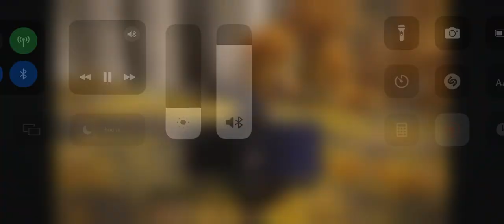Fighting the Draconic Tree Sentinel alone in Elden Ring